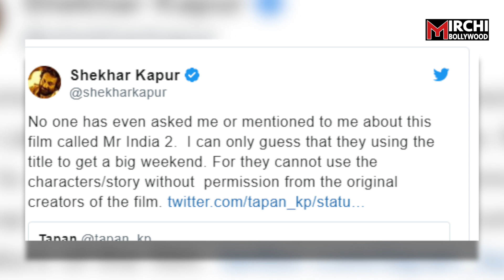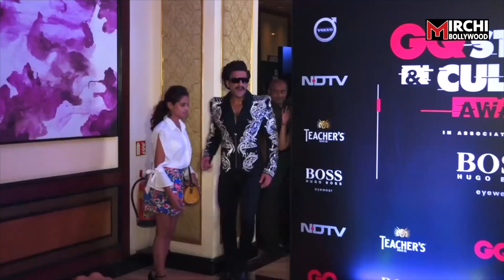Mr India 2 के चलते Boney Kapoor – Anil Kapoor के रिश्तें में आई दरार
जबसे मिस्टर इंडिया 2 के बनने की खबर सामने आई है तबी से इसे लेकर एक बड़ा विवाद शुरू हो गया है. हाल ही में फिल्म के पहले पार्ट के डायेरक्टर शेखर कपूर ने इस फिल्म से बाहर निकाले जाने का विरोध किया. था.. हाल ही में डायरेक्टर अली अब्बास जफर ने सुपरहिट फिल्म मिस्टर इंडिया का रीबूट वर्जन बनाए जाने की घोषणा की थी...